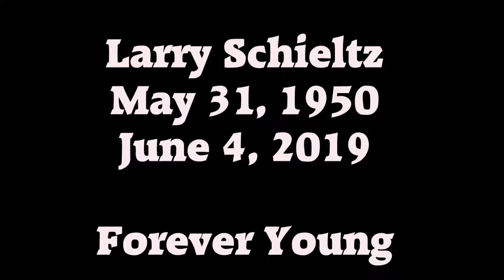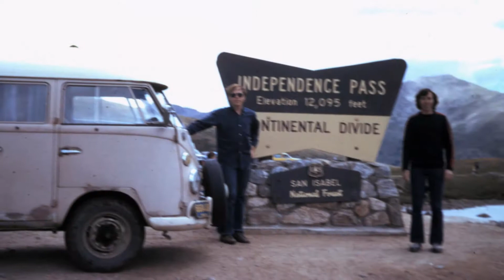Tribute To Larry Schieltz